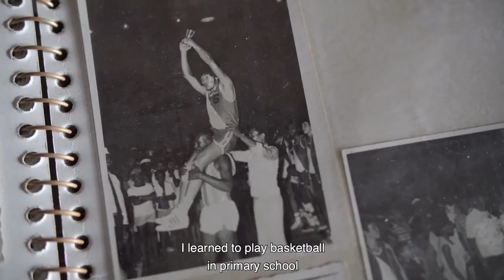RED CARD [CARTON ROUGE] Trailer – 2021 New African Film Festival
On Comoros, the women's national basketball team is training for the Indian Ocean Island Games. In the past, this tournament played between different archipelagos in the Indian Ocean was the scene of political tension: in 2015, the team from the island of Mayotte, which is still French territory, decided to carry a French flag, prompting the athletes from the three independent islands to storm out. This year, the team has to uphold the honor of Comoros, so the players get patriotic pep talks from their coach. In casually filmed scenes, we follow three of the players. Oulouhou combines training with caring for her children and working as a waitress; Hassanati is not only a basketball player, but also a football coach and security officer; and Razia is building her own house. In musical extracts and voiceover, we learn about the background of the islands ravaged by corruption, poverty and unemployment, and of the temptation to make the crossing into French territory. But despite losses or setbacks, "the ball of life must remain in the game," according to the former national coach, and these free-spirited Comorian women show how that's done. (Note adapted from IDFA.) Official Selection, 2020 International Documentary Film Festival Amsterdam. DIR/SCR Mohamed Saïd Ouma; PROD Bérangère Condomines. France/Reunion/Comoros/South Africa, 2020, color, 87 min. In Shikomori and French with English subtitles. NOT RATED

For the full lineup and to purchase films and passes,